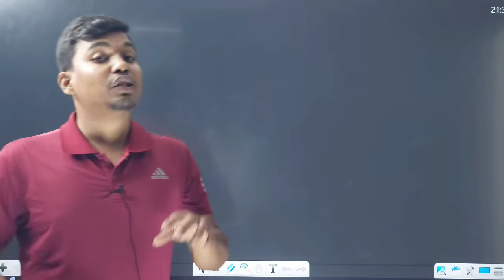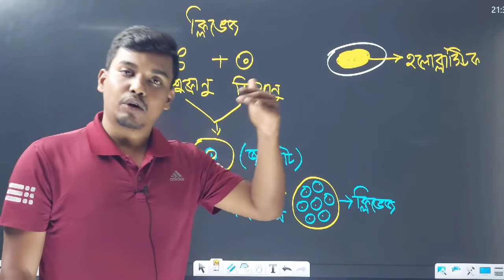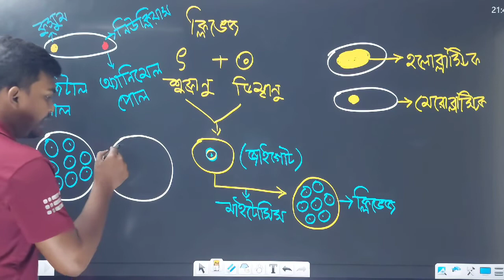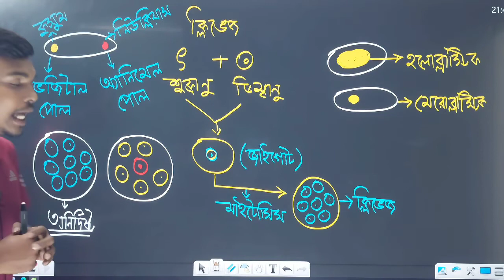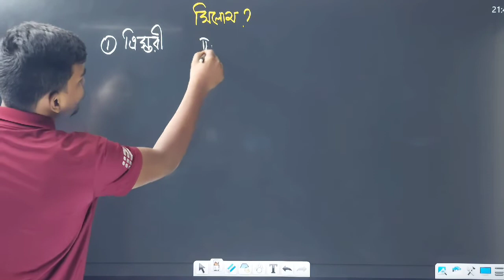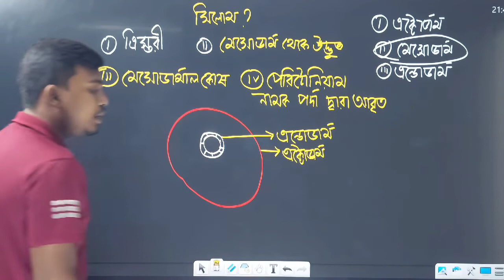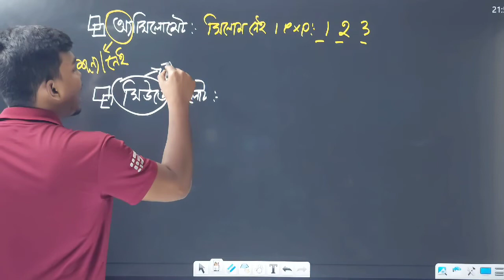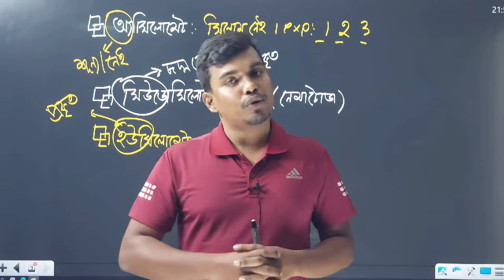প্রানীর শ্রেণিবিন্যাস পর্ব ০১ | সাজ্জাদ ভাইয়া